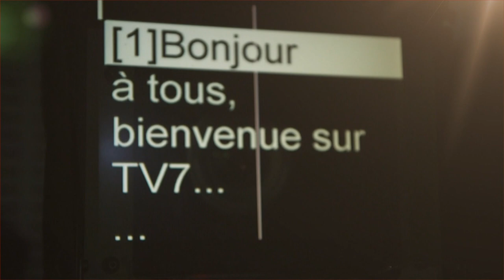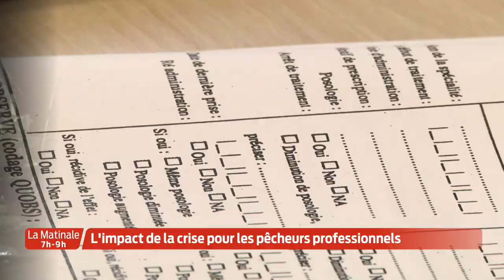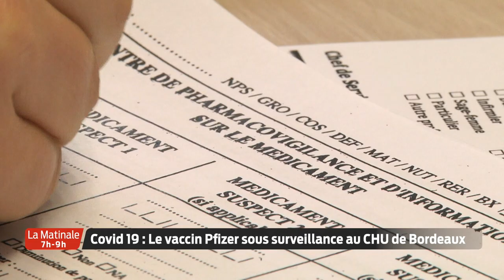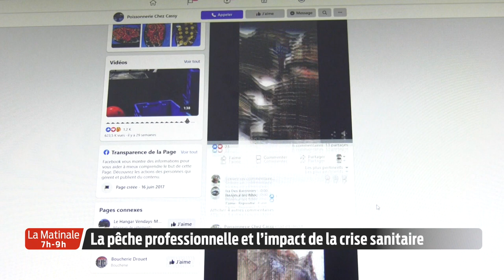La Matinale | Le JT | Lundi 18 Janvier